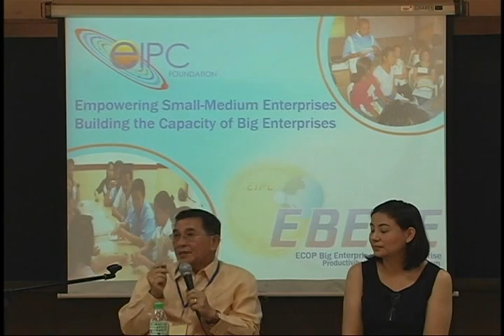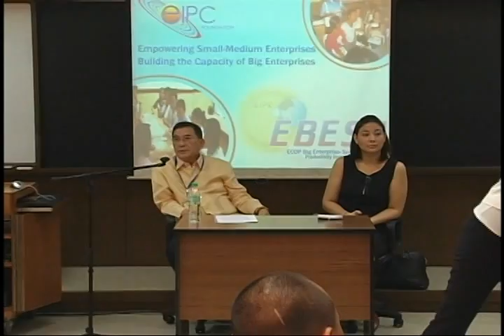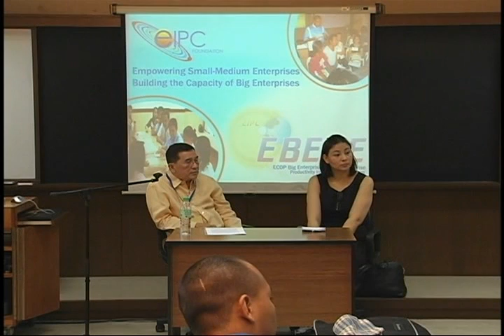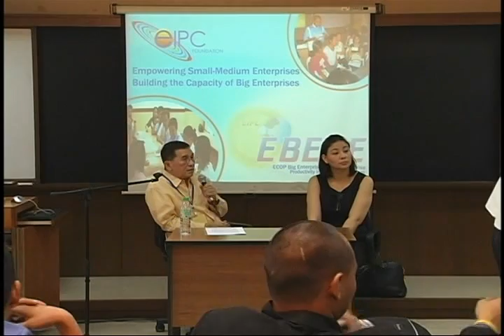Feliciano Torres at the APS Congress (Part 7/8)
Mr. Feliciano Torres, Vice President of the Employers Confederation of the Philippines (ECOP) and Chairman of ECOP Institute for Productivity & Competitiveness speaks on Entering the World of SMEs through Service Learning